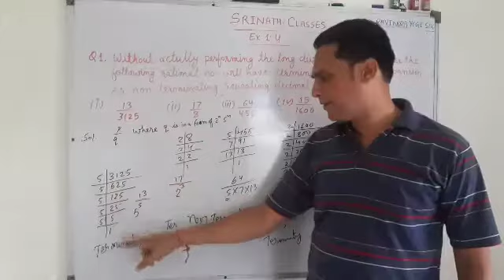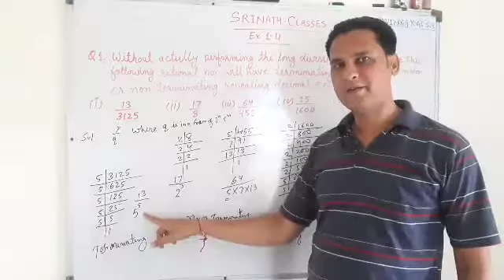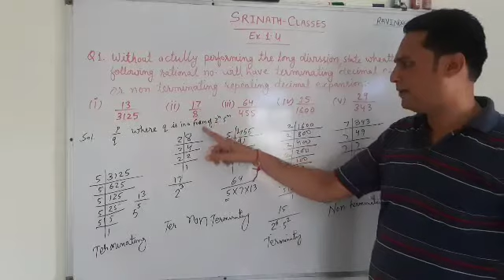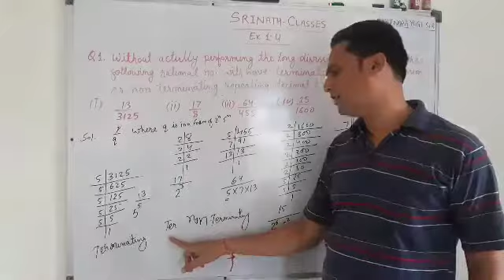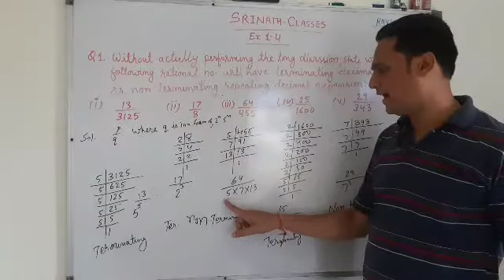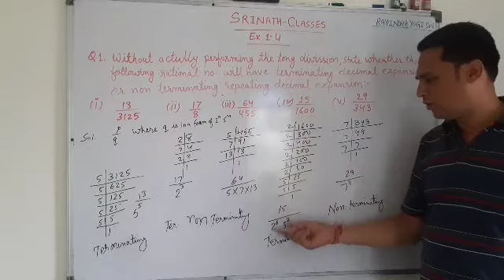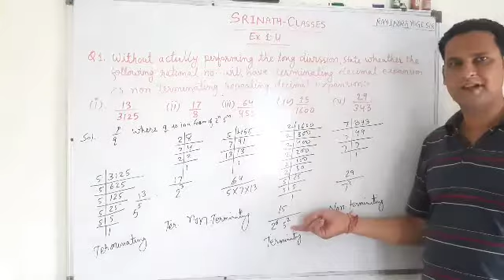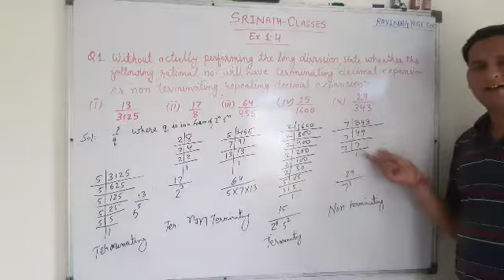Class 10th Maths Exercise-1.4 Q1(i)(ii)(iii)(iv)(v)